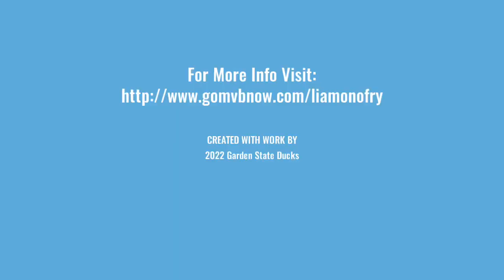Liam Onofry 26 Catcher - 2022 Highlight Video - hitting, throwdown, double play